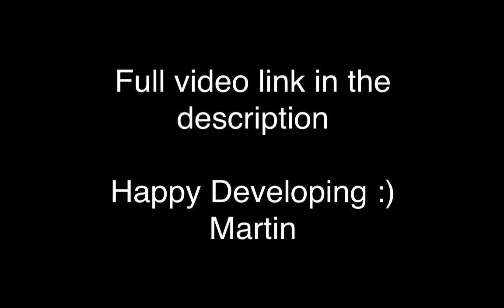[Preview] Would I recommend new developers to start in mobile games? - October 6th 2016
Hey all. I'm no longer replying to comments on youtube, but I am replying to questions and comments on our forum
I post all the videos there and I check the forum each day. You can also post about your game on there and ask questions to the community. It'll be good to see you there.

Happy Developing :)
Martin

Happy Developing :)
Martin